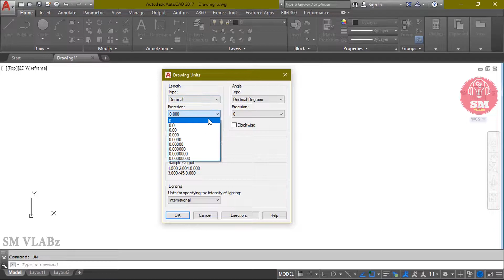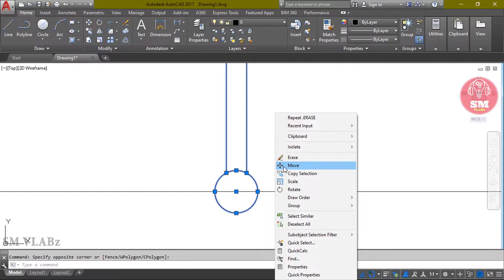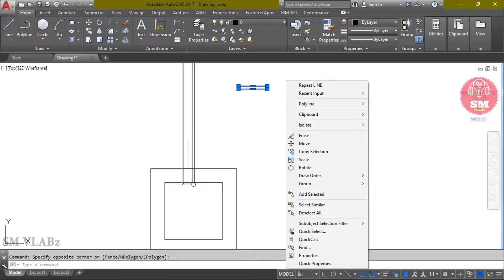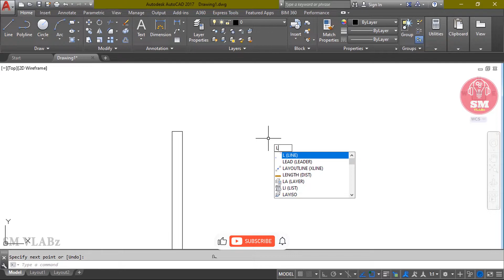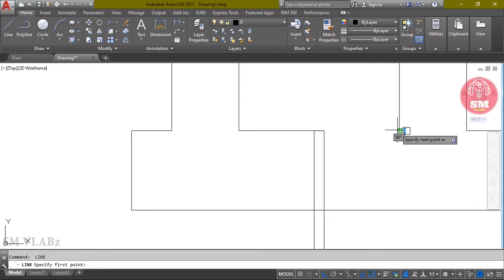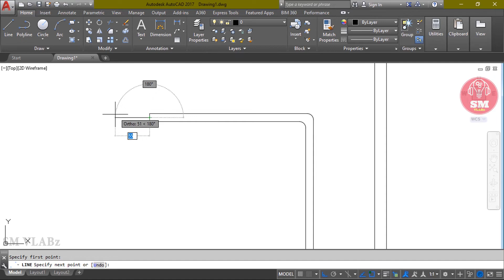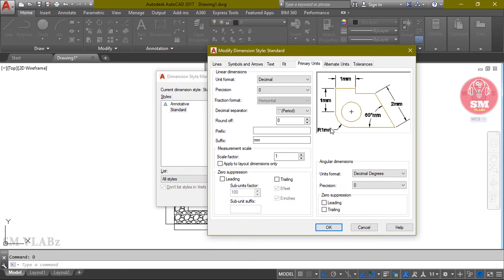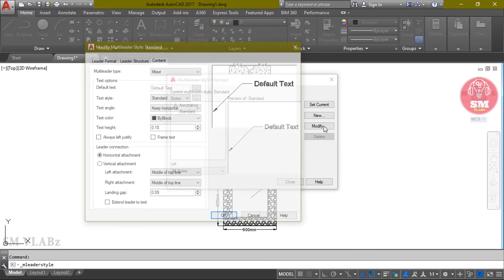AutoCAD Bangla Tutorial Class-08 । How to Draw Plate Earthing । Plate Earthing। Draw Earthing । 2022